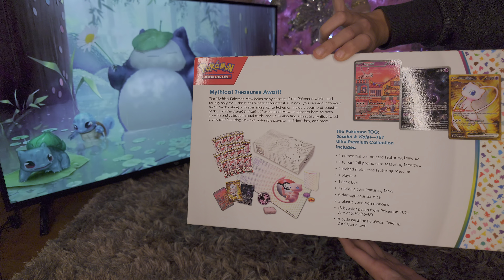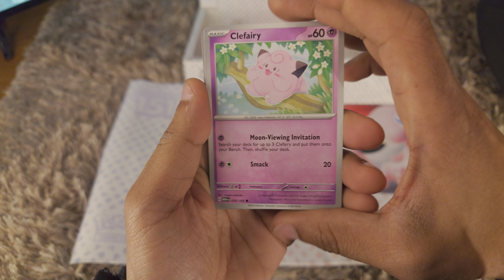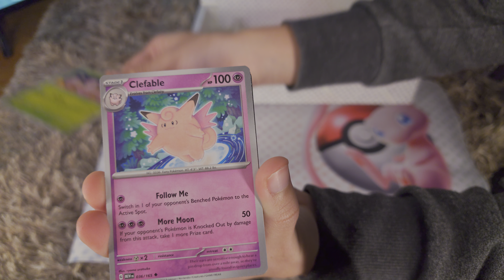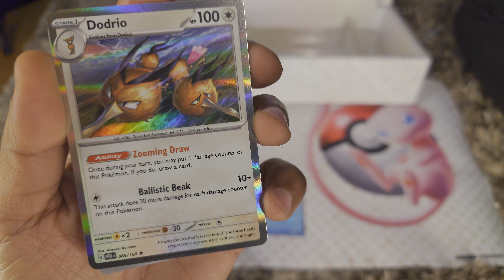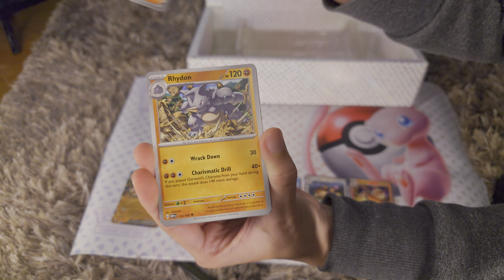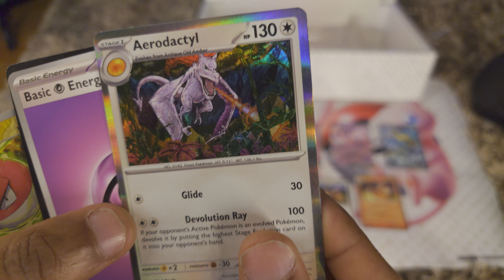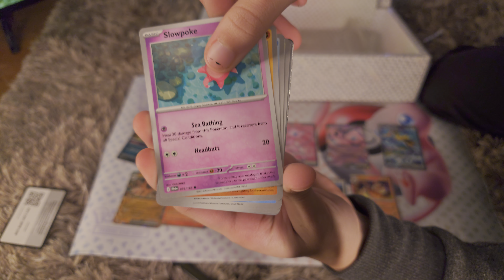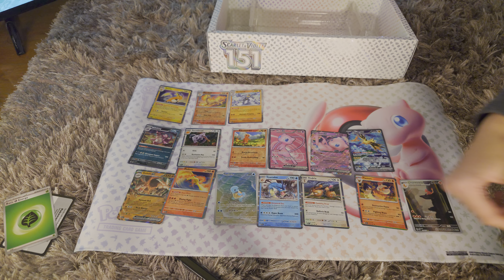Pokémon TCG: Scarlet & Violet-151 Ultra-Premium Collection UNBOXING